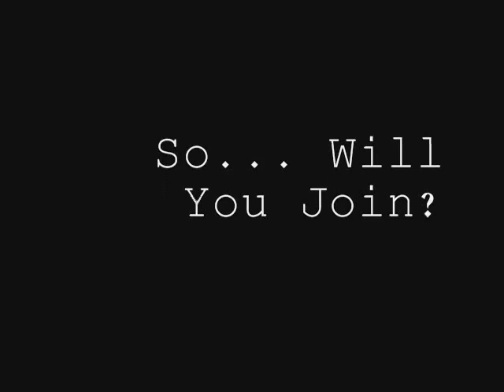Minecraft Server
An Intro to our server
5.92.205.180 Or our backup server.